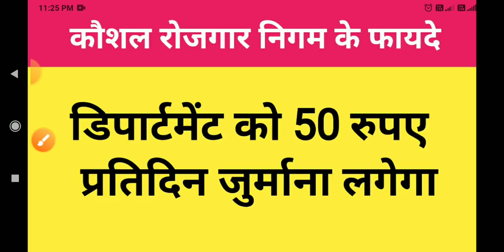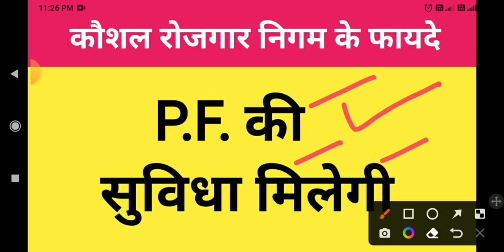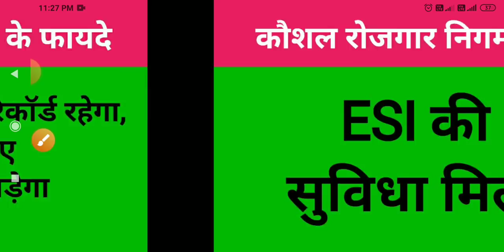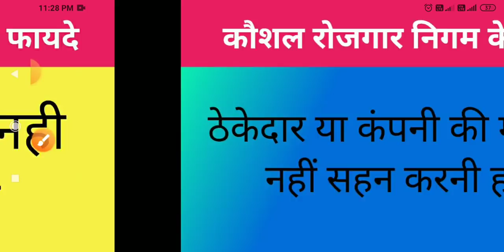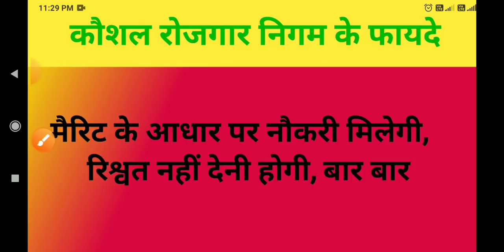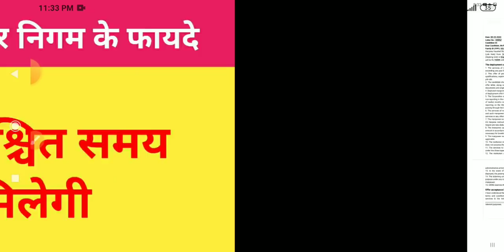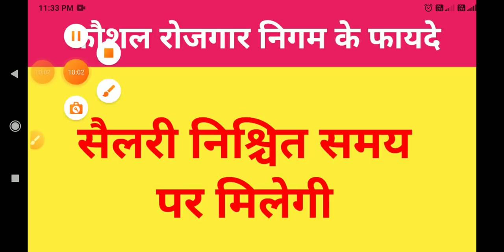kaushal rojgar Yojana registration kaushal rojgar Yojana haryana haryana kaushal rojgar Yojana